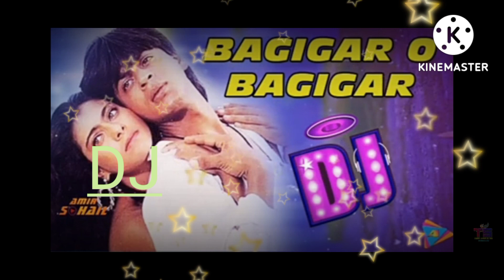Baazigar O BaazigarDj Remix song ||Hard Bass নয়ন